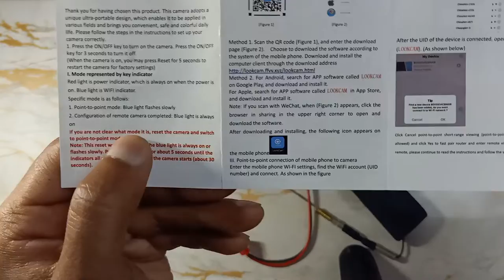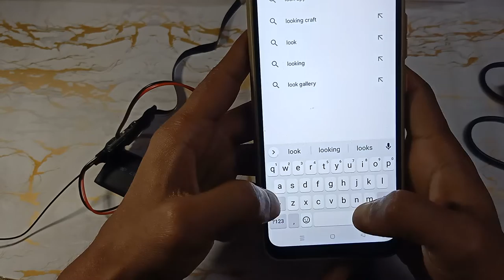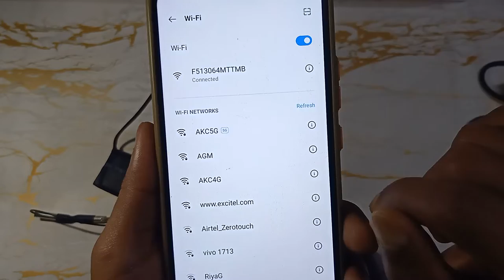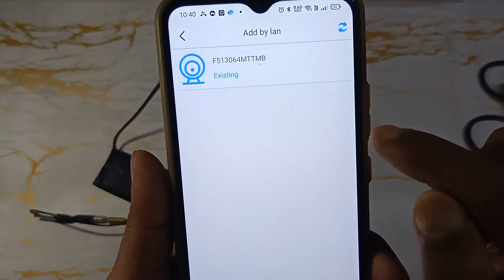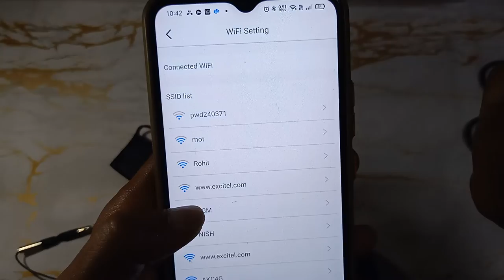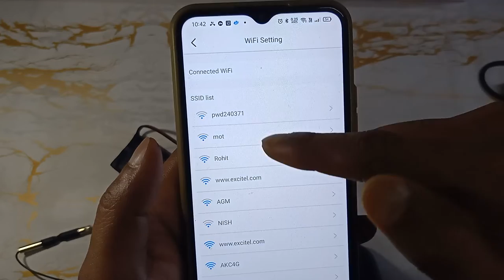How to Use Wi-Fi Strip Strip Button (LookCam App), Mini HD 1080P Home Security Surveillance Camera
[Wi-Fi/Hotspot Connection] Supports close hotspot connection and remote wifi connection. Monitors remotely through smart phones (iOS & Android). (The camera and phone must be in the same wifi environment)
[Long Stand-by Time] With 3500 mAH rechargeable battery, this nanny cam can supports sustainable recording at least 8 hours after fully charged.
[1080P HD Cam] Record video in 4 available resolutions (1080P/720P/640P/320P) and take pictures in 12-megapixel with easy operation.
[Motion Detection] Start recording video once detect any movement, and will save photos and push alarm notice in the APP that ensures you have all the details.
[Multi-function] Allows 4 devices online viewing at the same time; Support max 64GB micro SD card (Not Included) for loop recording video; Support Android/iOS system.